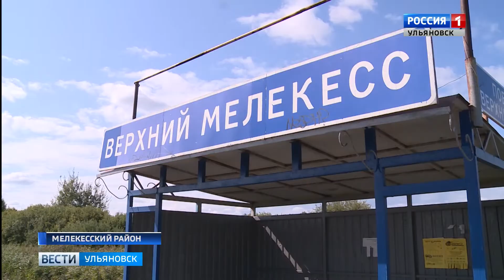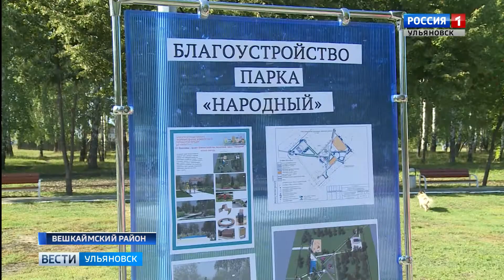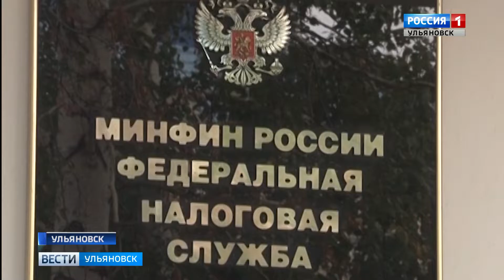Выпуск программы "Вести-Ульяновск" - 05.09.19 - 17.00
Ровной лентой дорога вьётся ... В Мелекесском районе дороги ремонтируют, используя инновационный материал.

Большие усилия способны изменить жизнь маленького посёлка. Вешкайма : что сделано, что предстоит - расскажет Ирина Силкина.

Венецианская" Верона"  укоренилась на симбирской земле.  Проект "Ягодный микс" может  сделать жизнь ульяновцев сладкой круглый год.